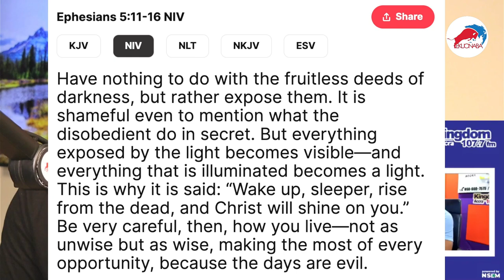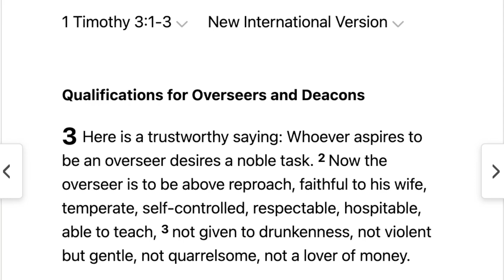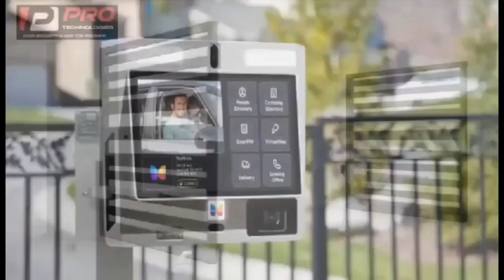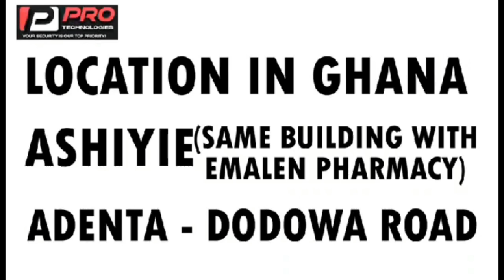ogyaba is màd 🔥says avram ben moshe komfo confirm + ogyaba warns them not to come but...hmm